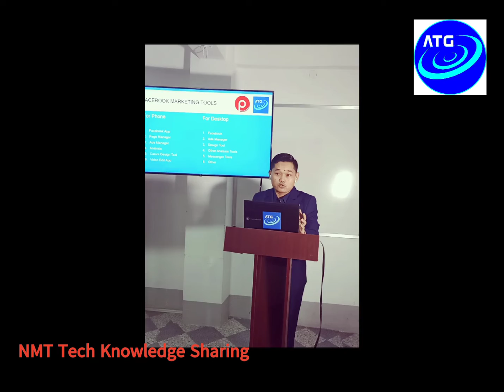Ayeyarwady Technology Gateway